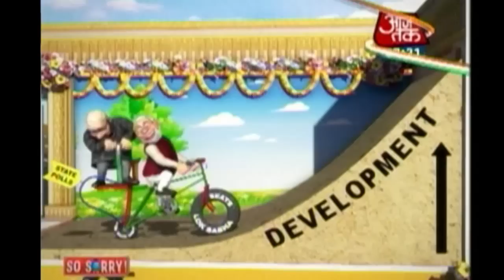So Sorry: January 26, 2016 | 11:30 PM | Rahul Gandhi's Struggles On Republic Day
So Sorry is a show which showcases India's 'first politoons'.